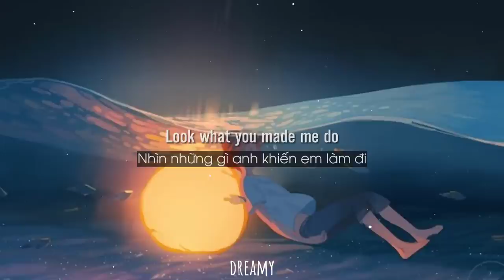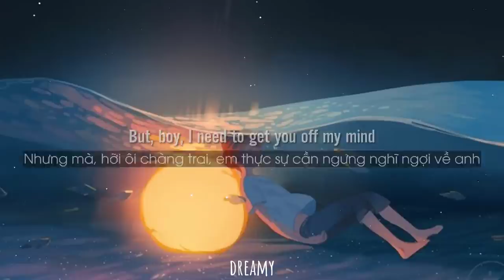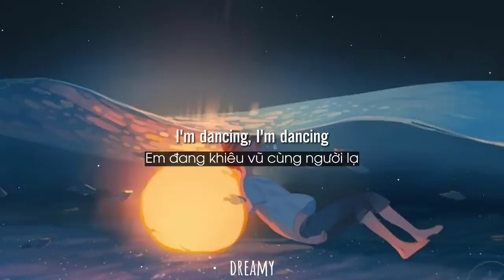[Lyrics+Vietsub] Dancing With A Stranger - 扎根措 cover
Follow D R E A M Y:
🌼Fanpage: sẽ cập nhật khi nào mình lập page ;-;
🎨Background:
📝Vocabulary:
✒ be over someone: không còn hứng thú với ai đó nữa
✒ take control: kiểm soát, khống chế, làm chủ
✒ clear: rõ ràng
✒ light the fire: thắp lửa, đốt lửa
✒ make somebody do something: sai khiến ai làm gì đó

📌These are the words I extracted from the video, if there are mistakes, hope everyone can comment and learn English well together. Thanks everyone.
🌿Lyrics:

DREAMY is a non-profit channel with the purpose of promoting music.